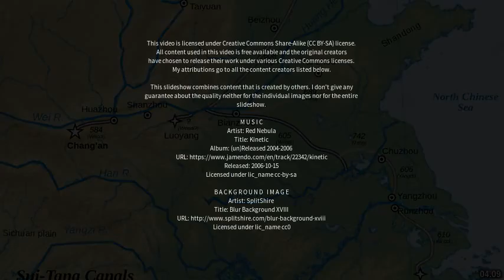Best places to visit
Best places to visit - Huanglong (China) Best places to visit - Slideshows from all over the world - City trips, nature pictures, etc.